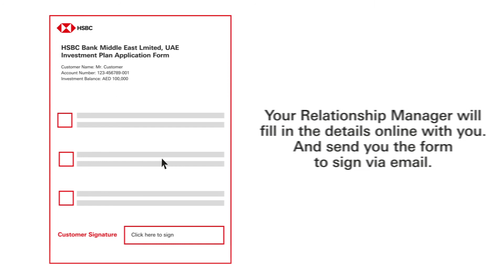HSBC - Zoom and LiveSign